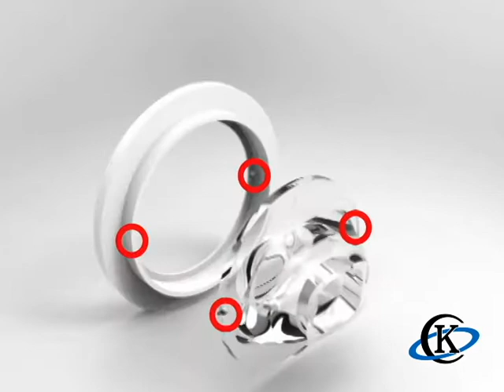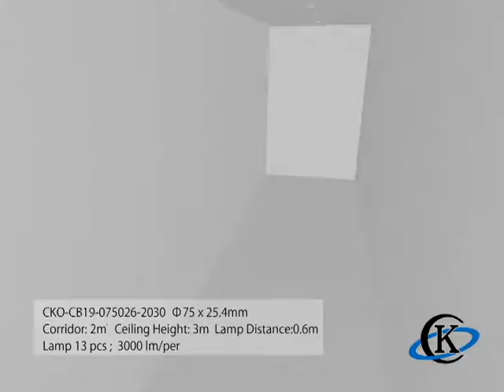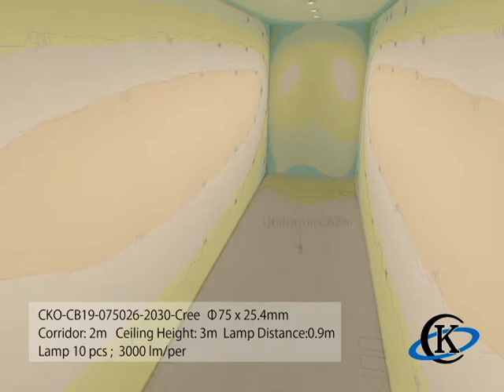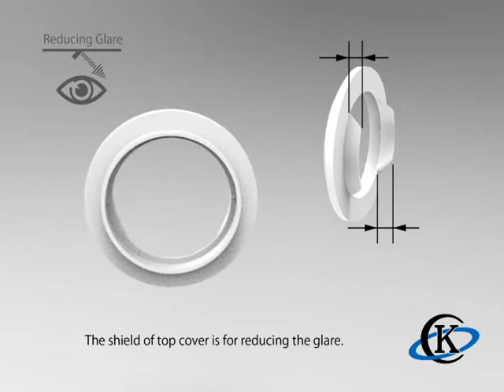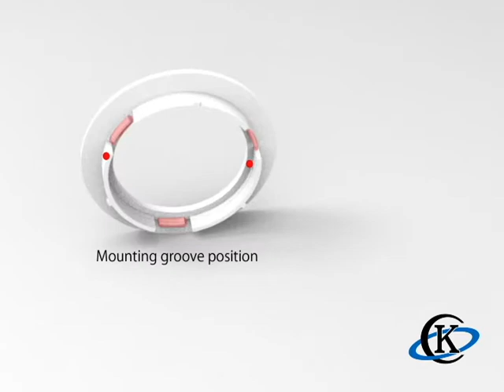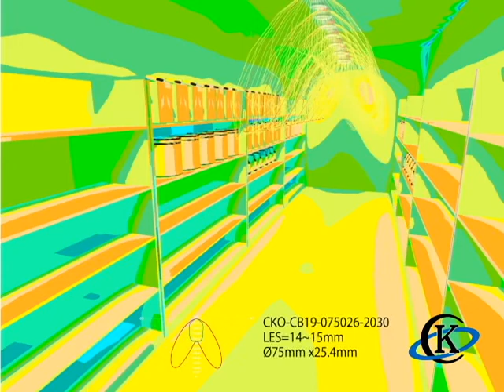To Know the the Biaxial Optical Tilt 26° CoB Wall Washer Lens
Use Tool: Adobe Illustrator、Adobe Photoshop、Adobe Premiere、KeyShot、DIALux